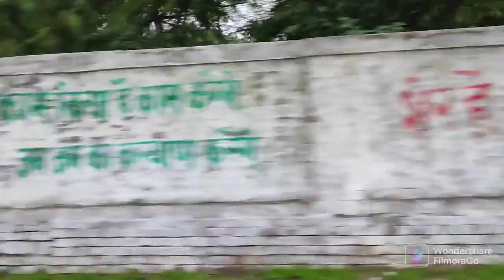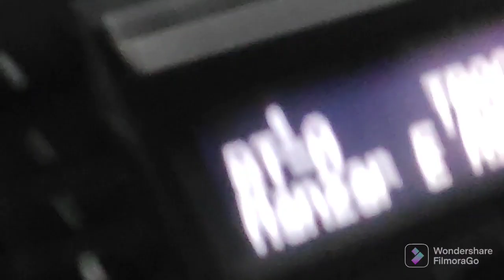vlog 2|visit ganga bairaj maggi point father shop firoz pan shop 🥰